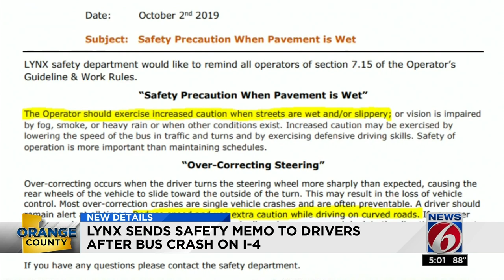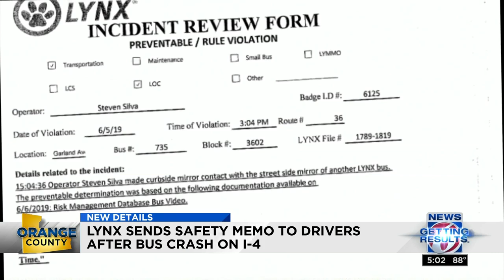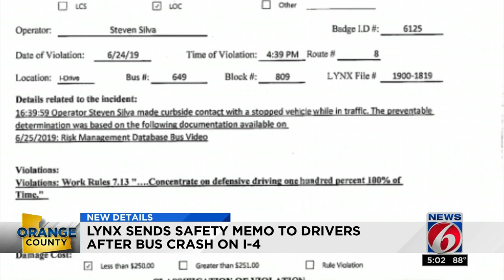Lynx sends safety memos to drivers after bus crash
Lynx reminded its drivers to use precautions after a bus overturned on Interstate 4.